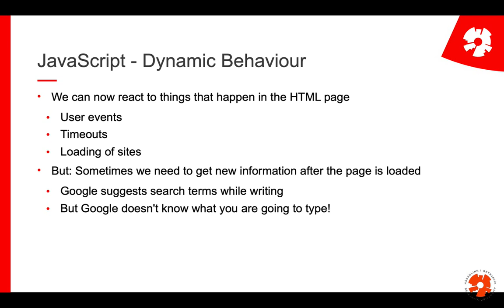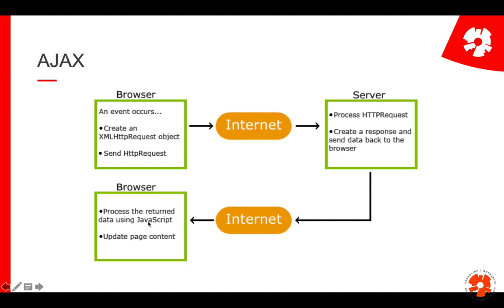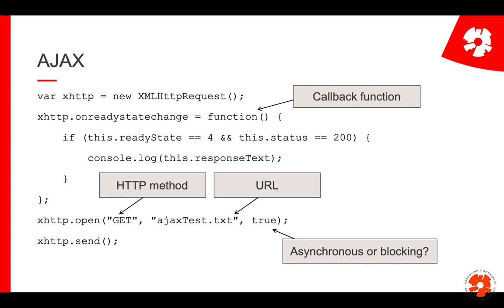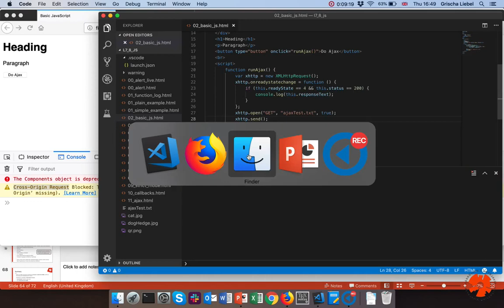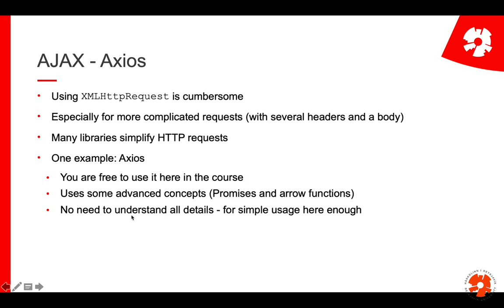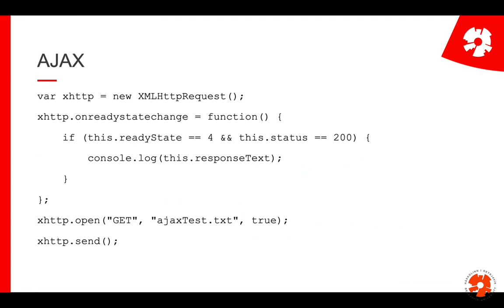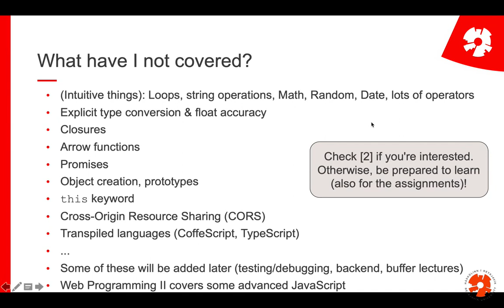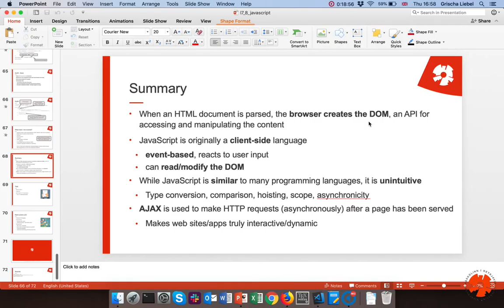Web Programming I: L7/8: JavaScript part 11: AJAX